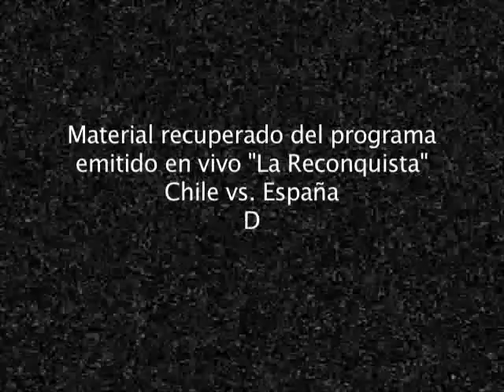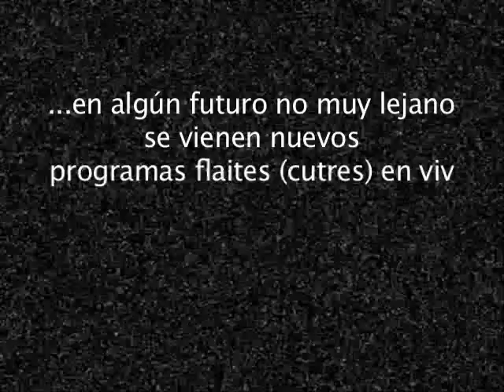Canal81 trozos Encontrados De Programa España vs. Chile Emitido En Directo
recopilación del programa flaite emitido en vivo y en directo por canal81, chile vs. españa